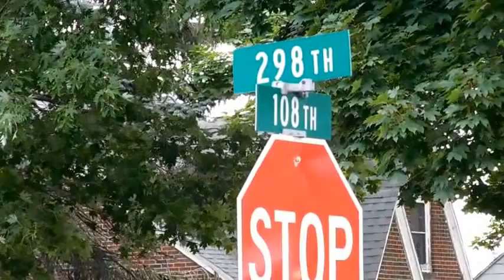298th north south